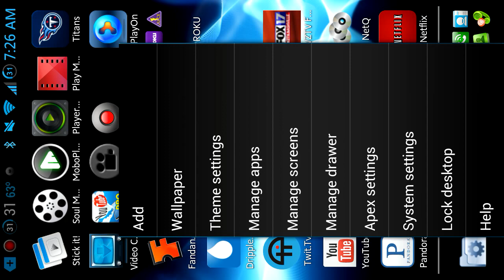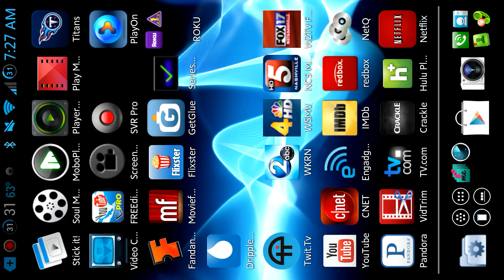SETTING WALLPAPER ON YOUR ANDROID DEVICE